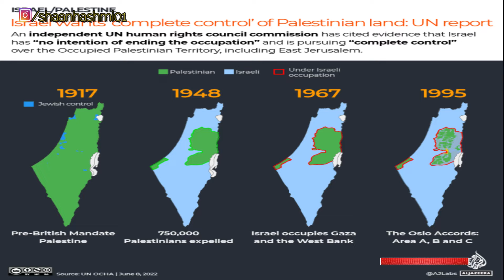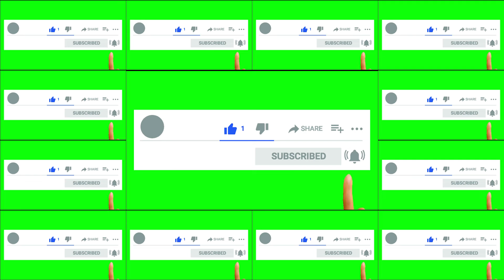इस्लामिक जिहाद ? | Israel attacks Palestine | Jerusalem | Al-Aqsa | Islamic Jihad | Gaza | children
Israel har din palestine ke logo ko mar kar unki zameeno ko apne kabze mei leta jaraha hai, palestine mei 7 August ko 6 bacho ko mardiya.